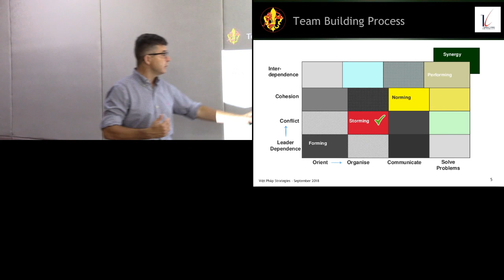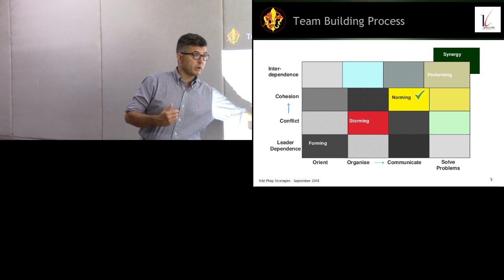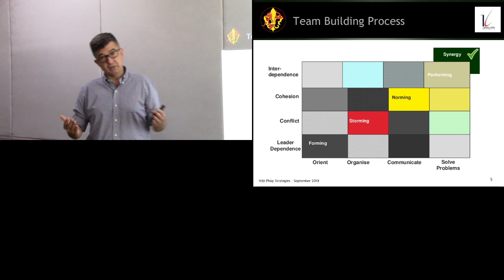Effective Team 3/9: Team evolution